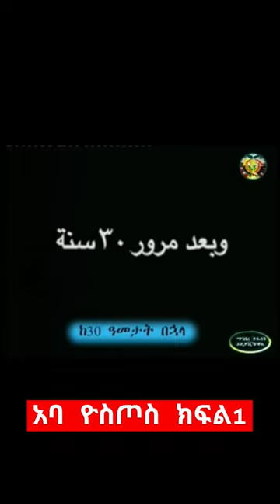አባ ዮስጦስ ክፍል1-Aba Yostos part1/Shorts